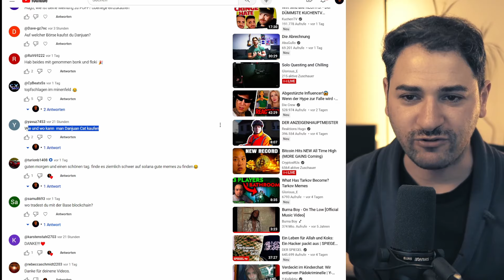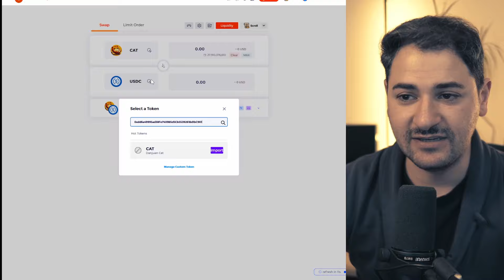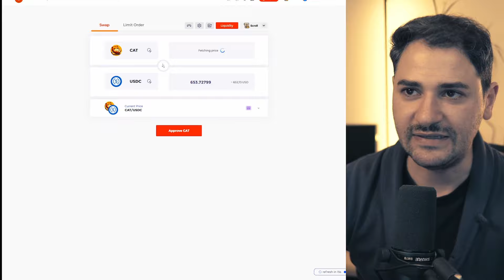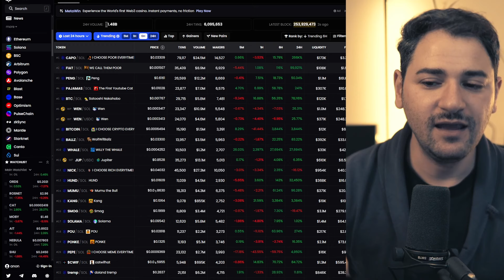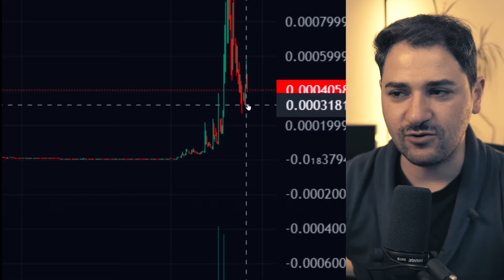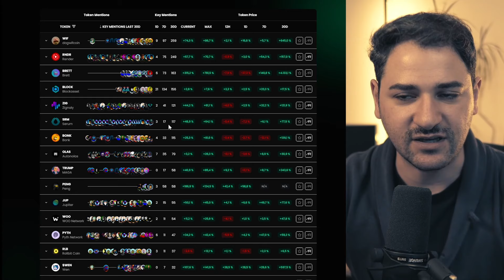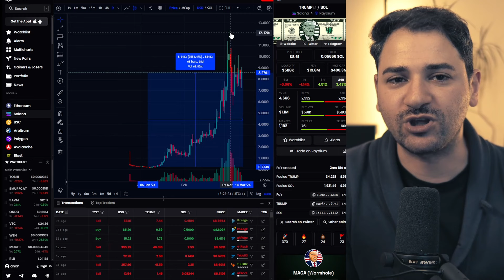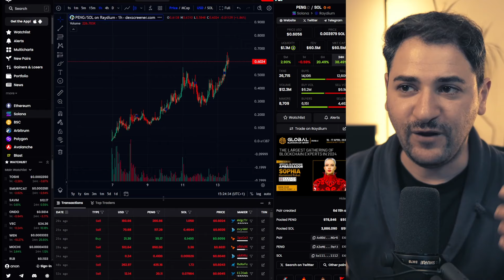"Er hat recht!" - Das sind meine 4 SOLANA Memecoin Investments!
🌱 MEHR CONTENT?

🕐Timestamp